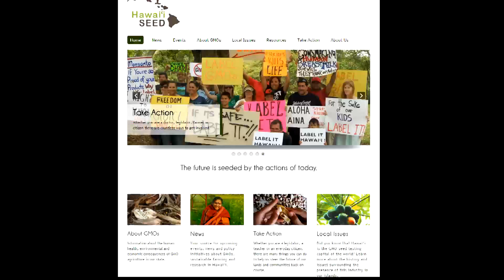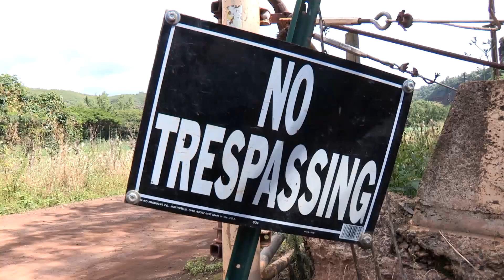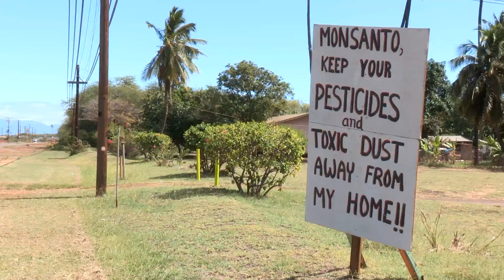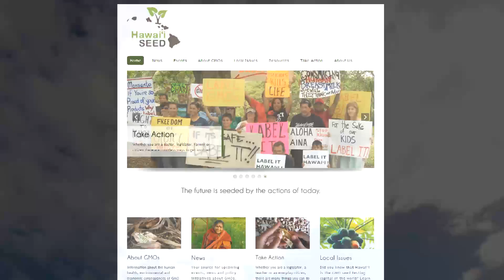Jeri DiPietro on GMO crops in Hawaii and 2013 Hawaii SEED Tour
An interview Jeri Di Pietro of Hawaii SEED and GMO Free Kauai.  Jeri shares info on GMO crops and practices in Hawaii and also debriefs on recently completed 2013 Hawaii SEED "Raise Awareness, Inspire Change" tour. for more info.